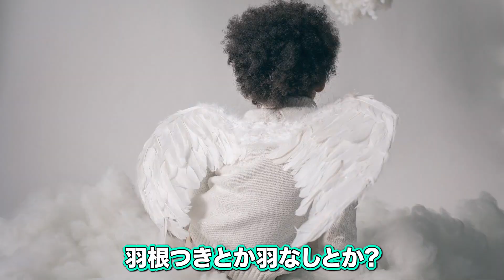留学中に起きた生理ハプニングが恥ずかしすぎるwww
Hi, everyone! Mayuです。
本日は、アメリカ留学中の生理事情から私の生理に関するエピソードまで
語ってみました！

今は笑えますが、当時は本当に必死でした😂
あと生理用品や避妊に関する知識もアメリカでかなり増えたと思ってます！

動画に対するご意見や今後のリクエスト等もお待ちしております！

毎日英語のクイズをストーリーで発信しています。

英語・留学について動画を作っています！